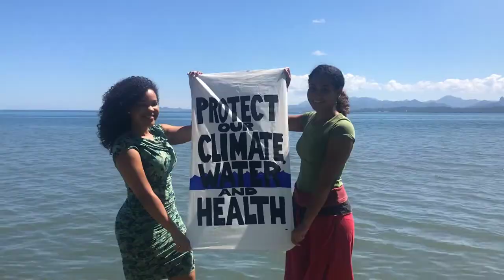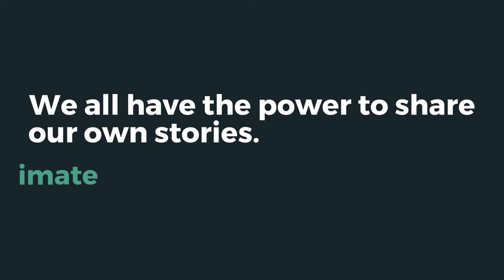RiseForClimate Live Coverage Tips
If you're planning an action or event, and want to know how to best cover it online using just your mobile phone (and a few other tools) -- here are 5 tips.